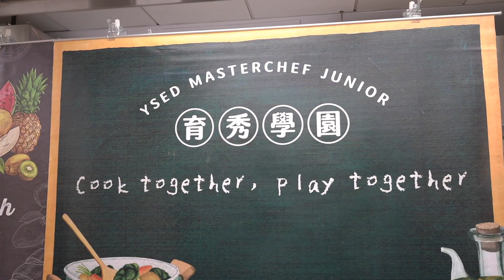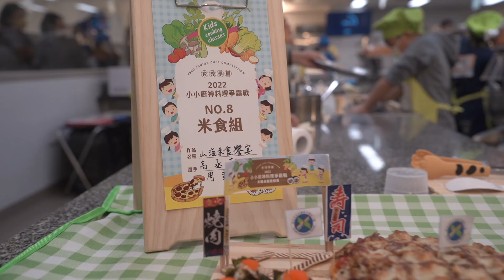2023小小廚神料理爭霸戰 開賽嘍!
★ 競賽主題∣ 小廚神ㄟ手路菜

★ 競賽類別∣
(一) 麵食創意競賽組：餃子 + 中式點心
(二) 米食創意競賽組：炒飯或油飯 + 中式點心

★參賽對象與報名資格∣
(一) 全台國中小8-15歲喜愛烹飪及創作料理的兒童及青少年。
(二) 每組2名主廚。
(三) 同一參賽隊伍，兩組皆可投件，唯入圍決賽只能擇一類別(麵食組或米食組)參與。
(四) 初賽後各類將遴選出7組正取進入決賽，每類備取2組。

★報名方式∣
(一) 線上報名：有意願參賽者，皆可先填妥線上報名表單
(二) 完整報名及繳件，請填妥比賽辦法中附件相關資料，如下：
附件1：報名表 (1)(2)
附件2：產品說明書(含主題產品及自選產品(中式點心)，共1份)
附件3：參賽同意書(每位參賽者一份，亦可共同簽署)
(三)初賽書面文件繳交
，寄件標題請註明：【2023小小廚神料理爭霸戰-(麵食組或米食組)-(參賽者姓名000/XXX)】。主辦單位收到資料確認無誤後，將以電子郵件方式回覆確認通知。

★ 重要時程∣
(一) 報名及收件截止日：即日起至112年10月31日(二)止。
(二) 決賽名單公布：112年11月16日(四)，將公告於育秀教育基金會官網
(三) 決賽暨頒獎典禮時間：112年12月9日(六)9:00-15:00
(四) 決賽地點：中華穀類食品工業技術研究所(新北市八里區中山路三段225號)/育秀樓

  (其它參賽說明及繳交附件，請詳見比賽辦法說明)

主辦單位：財團法人育秀教育基金會
協辦單位:  中華穀類食品工業技術研究所、 聯華製粉食品股份有限公司、 OGGI歐奇窯烤披薩、 健康食彩、 公共電視文化事業基金會